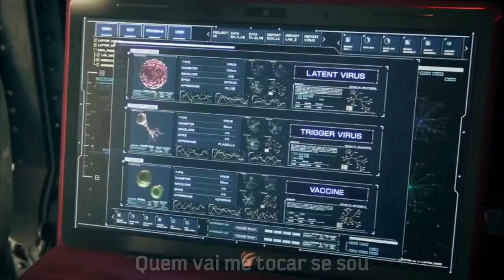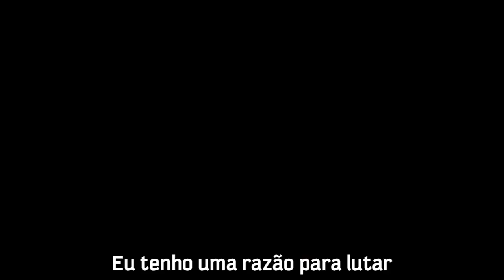Skillet - Feel Invincible [Tradução/Legendado]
Tradução da música "Feel Invencible", espero que gostem ♥♥

⛧Lyrics⛧
Target on my back
Lone survivor lasts
They got me in their sights

No surrender
No trigger fingers go
Living the dangerous life

Hey hey hey everyday when I wake
I'm trying to get up
They're knocking me down
(Chewing me up spitting me out)

Hey hey hey when I need to be saved
You're making me strong
You're making me stand
(Never will fall never will end)

Shot like a rocket up into the sky
Nothing can stop me tonight

You make me feel invincible
Earthquake powerful
Just like a tidal wave
You make me brave
You're my titanium
Fight song raising up
Like a roar of victory in a stadium

Who can touch me cause I'm
(I'm made of fire)
Who can stop me tonight
(I'm hard wired)

I feel I feel it
Invincible

Invincible

I will not give in
I've got a reason to fight

Every day we choose
We might win or lose
This is the dangerous life

They say that I'm gone they say that they've won
(The bell has been rung it's over and done)

They're couting me out but this is my round
(You in my corner look at me now)

Invincible

Invincible

Invincible

Invincible

Nothing can stop
Invincible

Invincible